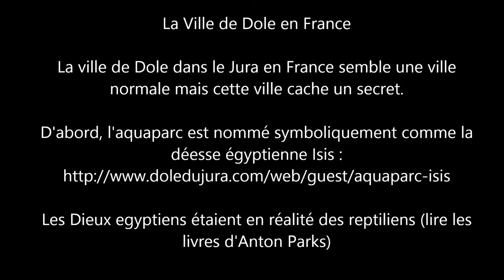Symbolisme Egyptien à Dole (Aquaparc Isis) et les Reptiliens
La Ville de Dole semble cacher un secret. D'abord l'aquaparc s'appelle Isis comme la déesse egyptienne, les dieux egyptiens étaient en fait des reptiliens (lire les livres d'Anton Parks) et deuxièmement il semble que beaucoup d'habitants soient réellement des reptiliens (reptilian shapshifter en Anglais), peut être une majorité d'entre eux.